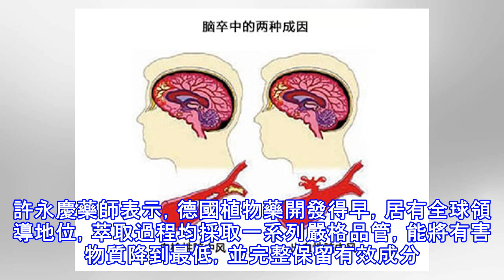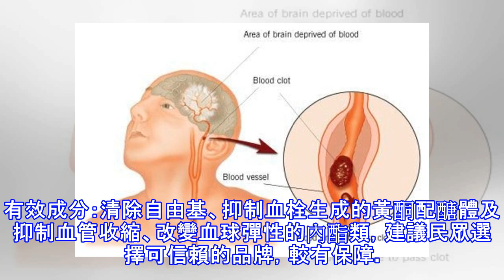活化腦部血流 克服中風後遺症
中風是老年人的專利嗎？其實不然，50歲以下的青壯年中風患者在門診中愈來愈常見。 家醫科陳財增醫師就治療過一位特殊的中風病人，這位年僅40歲的男性，並沒有三高（高血壓、高血糖、高血脂）病史，但長達20年菸不離手；中風後，雖然經過急救撿回一命，但原本熱愛慢跑的他，出院時連抬高右腳都有困難，需要旁人協助才能走動，甚至不能自己用筷子吃飯，人也變得容易疲累、精神不好。 陳財增醫師表示，中風後常留下各種後遺症，例如行動不良、失語或口齒不清…，這是大腦受損的結果，如何恢復腦部血流、減緩腦細胞損傷、讓大腦重建生機，是改善中風後遺症的治療關鍵。為了協助患者走出中風後遺症，陳財增醫師選擇以銀杏葉萃取物針劑治療，經...